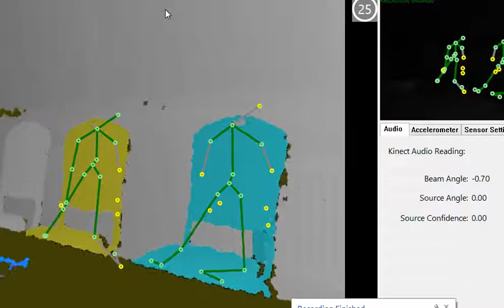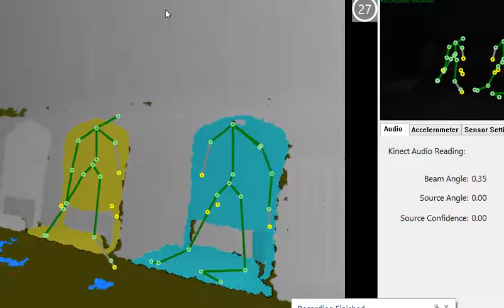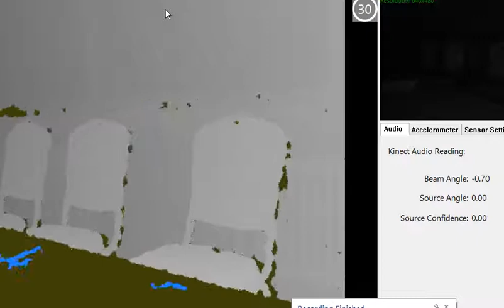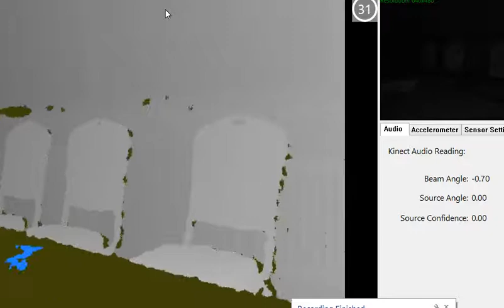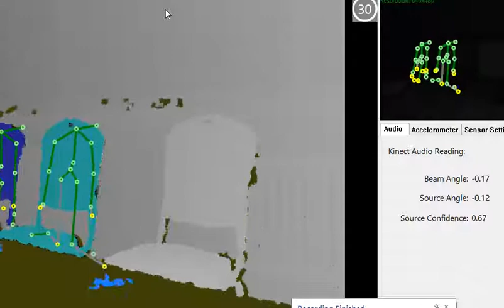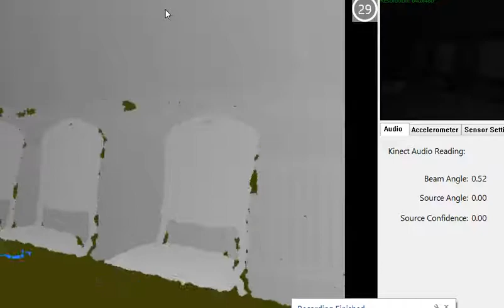Untitled 230unusual SLS cam footage at Wigan courts 8/12/17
SLS cam footage on Judges Bench in the court room at the old courts Wigan UK.